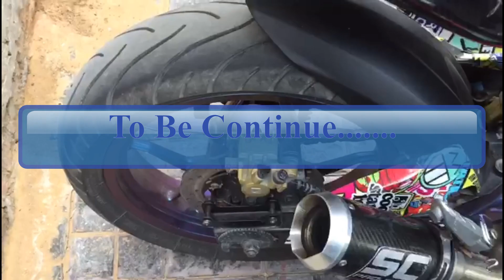very loudest 🔊NS 200🔥👿in our group sunday ride || TA vlogging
hello ❤️

WMK🙏❤️